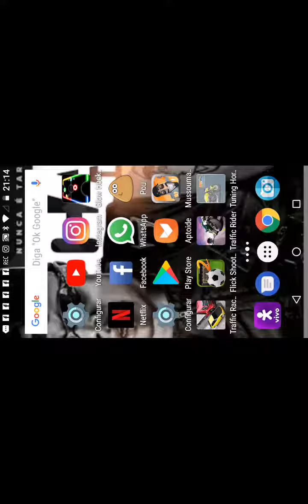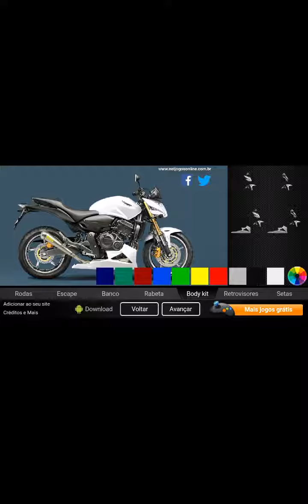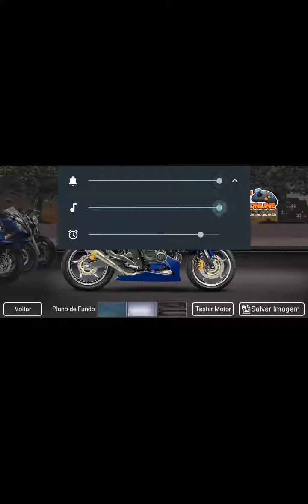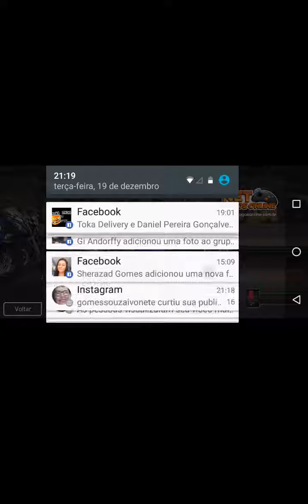Tuning Hornet (SIMULADOR) (GAMEPLAY) + corte de giro